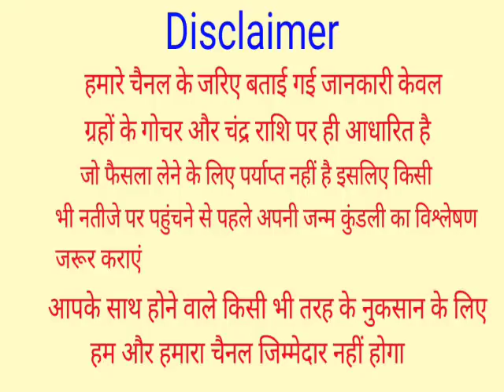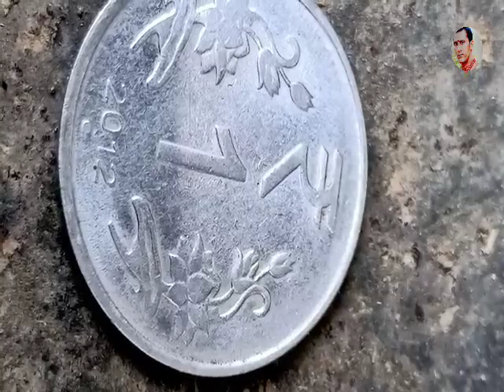13 जुलाई आषाढ़ पूर्णिमा रात सोने से पहले झाडू के नीचे चुपके से दबादे 1 चीज मांलक्ष्मी दौडी चली आएंगी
13 जुलाई आषाढ़ पूर्णिमा रात सोने से पहले झाडू के नीचे चुपके से दबादे 1 चीज मांलक्ष्मी दौडी चली आएंगी